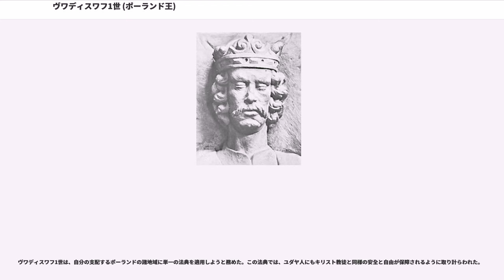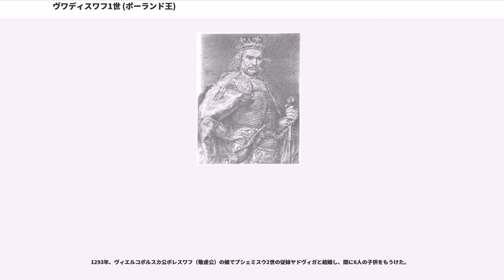ヴワディスワフ1世 (ポーランド王)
クヤヴィ・ピャスト家

ヴワディスワフ1世ウォキェテク（Władysław I Łokietek, 1260年/1261年 - 1333年3月2日）は、ポーランド王（在位：1320年 - 1333年）。短身王（Łokietek）と呼ばれた。1305年よりクラクフ公であり、1320年に国王として戴冠した。父はウェンチツァ、シェラツ、ドブジン、クヤヴィ公であったカジミェシュ1世、母はその3番目の妻でオポーレ公カジミェシュ1世の娘エウフロジナである。レシェク2世、ジェモミスウの異母弟、カジミェシュ2世、シェモヴィトの同母兄。

後世の歴史家は「ヴワディスワフ4世」ないし「ヴワディスワフ1世」と呼んでいる。国王が王名に数（～世）を使用したという記録はない。「4世」も「1世」のどちらも後世の歴史家が遡及的にあてているものに過ぎない。「4世」はヴワディスワフ1世ヘルマンから続くポーランド君主の系譜において4番目のヴワディスワフという意味であり、「1世」は1世紀以上にわたる分裂期を収拾して王国を再建したのを考慮したことと、ヴワディスワフ3世とヴワディスワフ4世がそれぞれ「3世」と「4世」を公に使用していたことから逆算したものである。

1260年頃、カジミェシュ1世の3男として生まれた。父が1267年に死去すると兄弟達と共に父の遺領を分割相続し、クヤヴィ公国を獲得した。しかし兄弟達は子供を残さずに相次いで死去し、彼らの遺領を自分の領地に組み入れていく中で、ヴワディスワフはポーランド王国の再統合事業を始めることになった。

1288年にポーランド大公だった異母兄のレシェク2世が子供の無いまま没すると、従弟のプウォツク公ボレスワフ2世と組んでヴロツワフ公ヘンリク4世と争ったが、クラクフ市民の寝返りでヘンリク4世がクラクフを占領、大公位の座に就いた。1290年にヘンリク4世が急死、ライバル関係にあったヴィエルコポルスカ公プシェミスウ2世が大公位を獲得、1295年にポーランド王に即位した。ヴワディスワフの次の目標は、プシェミスウ2世が領するマウォポルスカを奪い取ることであった。

1296年にプシェミスウ2世が暗殺されると、ヴワディスワフは先王からマウォポルスカとポモジェを相続することを主張した。ヴワディスワフはポーランド人の君主を望むマウォポルスカの農民、騎士、一部の聖職者に支持されていたが、在地の領主達が支持するボヘミア王ヴァーツラフ2世（1300年にポーランド王となる）にマウォポルスカを明け渡すことになった。ヴィエルコポルスカについても、ヴワディスワフと並ぶポーランドの有力諸公だったグウォグフ公ヘンリク3世が相続を主張、幾度か衝突した末に1306年に敗れてヴィエルコポルスカはヘンリク3世の領有する所となった。

ヴワディスワフは国外への亡命を余儀なくされていたが、ボヘミア王によるポーランド支配はうまく行かず、さらにヴァーツラフ2世と息子ヴァーツラフ3世の相次ぐ急死でボヘミアは混乱状態に陥った。一方のヴワディスワフは1305年に帰国し、自身の支持者達の軍勢を引き連れてマウォポルスカを占領した。15世紀の歴史家ヤン・ドゥゴシュによれば、ヴワディスワフの軍勢は騎士ではなく農民が主体になっていた。またヴワディスワフはグダニスクを中心にポメレリアをも征服したが、在地の領主やブランデンブルクから移住してきたドイツ人達の支持を得ることができず、バルト海沿岸に対する支配をあきらめざるを得なくなった。
1309年、グウォグフ公ヘンリク3世も死去した。1311年までに、ヴワディスワフはマウォポルスカと世襲領地クヤヴィにおける支配権を確固たるものにしていた。クラクフとサンドミェシュでのドイツ人支配層の反乱（ヴイト・アルベルトの反乱）も起きたが、ヴワディスワフは同地の貴族、地主、都市民の支持を受けていたため、支配権を失うことはなかった。1312年にレグニツァ公ボレスワフ3世・ヘンリク6世兄弟と同盟を結びヘンリク3世の遺児ヘンリク4世・コンラト1世らと戦い、1314年にはかつてヘンリク3世を支持していたヴィエルコポルスカもヴワディスワフの領国に組み込まれた。

1318年、ヴワディスワフはポーランド王冠の獲得に乗り出した。教皇ヨハネス22世はボヘミア王ヨハンがポーランド王位を主張していたこともあって当初は認可を渋ったが、最終的にはこれを容認した。1320年1月20...